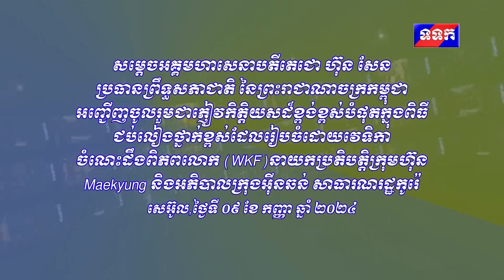សម្តេចតេជោ ហ៊ុន សែន អញ្ជើញចូលរួមក្នុងពិធីជប់លៀងថ្នាក់ខ្ពស់ ដែលរៀបចំដោយវេទិកាចំណេះដឹងពិភពលោក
សម្តេចតេជោ ហ៊ុន សែន អញ្ជើញចូលរួមជាភ្ញៀវកិត្តិយសដ៏ខ្ពង់ខ្ពស់បំផុត ក្នុងពិធីជប់លៀងថ្នាក់ខ្ពស់ ដែលរៀបចំដោយវេទិកាចំណេះដឹងពិភពលោក WKF នាយកប្រតិបត្តិក្រុមហ៊ុន Maekyung និងអភិបាលក្រុងអ៊ីនឆន់ សាធារណរដ្ឋកូរ៉េ